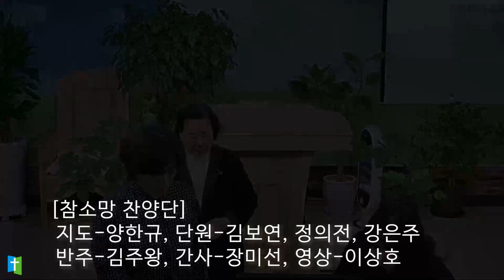찬송가,187장, 비둘기같이 온유한,34장, 참 놀랍도다 주 크신 이름,235장, 보아라 즐거운 우리 집,287장, 예수 앞에 나오면,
창대교회 참소망찬양단입니다.
함께 부르는 찬송은?
찬송가,187장, 비둘기같이 온유한,
34장, 참 놀랍도다 주 크신 이름,
235장, 보아라 즐거운 우리 집,
287장, 예수 앞에 나오면,

단장 / 양한규전도사
단원 / 김보연 정의전 강은주
반주 / 김주왕

창대교회 참소망 찬양단
찬양과 함께 은혜 나눕니다.
좋아요 구독 공유 부탁드려요^^

그리스도인이라면 꼭 들어야할 필수 영상

안녕하세요. 저는 찬양을 사랑하는 유튜버입니다.
저의 채널에서는 찬양 모음 2023, 찬양 노래 추천, 찬양 영상, 찬양 감동 등
다양한 주제로 찬양을 들려드리고 있습니다. 최신찬송가 모음 2023과 국내외 CCM 모음도 준비했으니
많이 들어주세요. 찬양 듣기 좋은 시간 되시길 바랍니다.